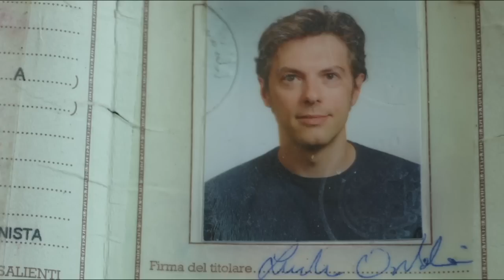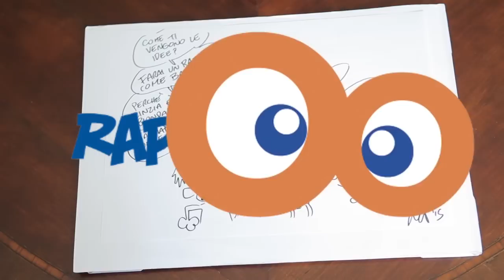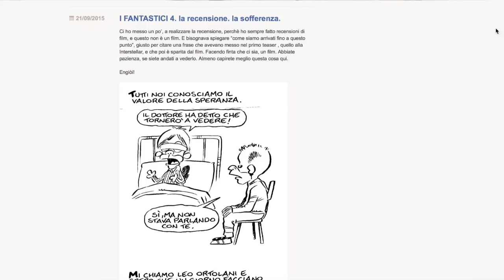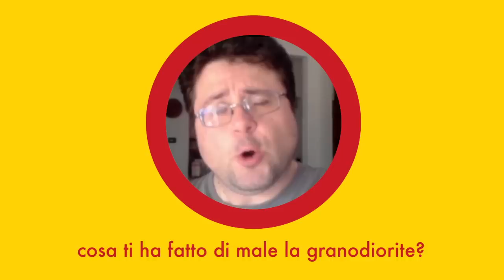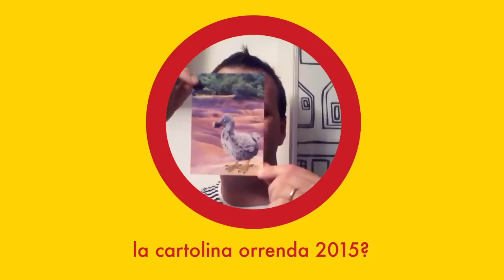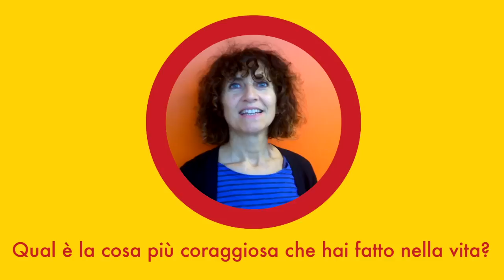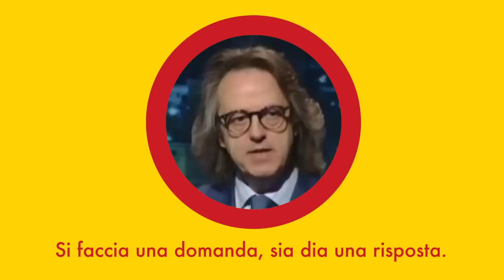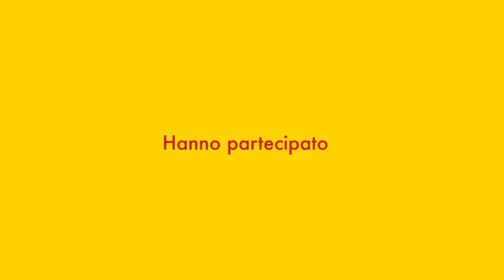Chiedilo a Leo - Intervista integrale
Video Intervista a Leo Ortolani con le domande dei suoi lettori. Realizzato in occasione della XLIII Edizione della Mostra Internazionale dei Cartoonists di Rapallo, 10-25 Ottobre 2015, dalla Advertising Agency "Gibbo & Lory".